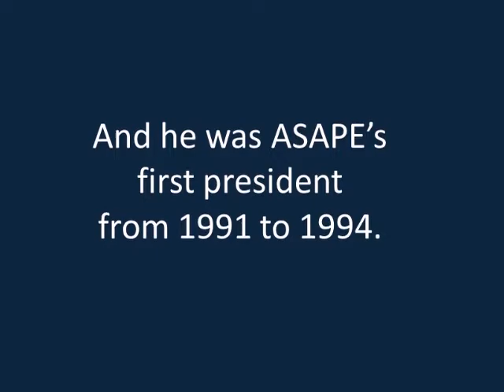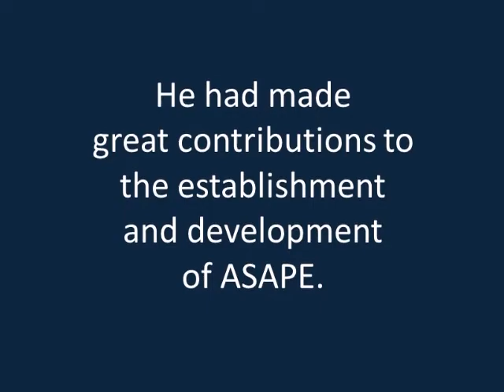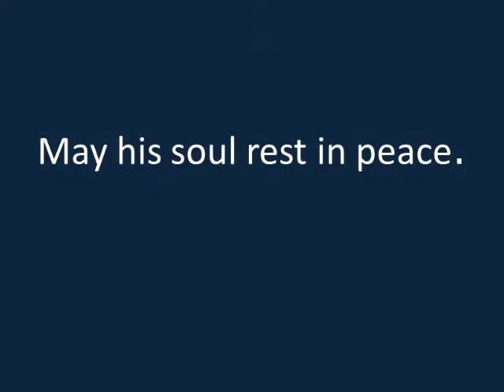Memories of Dr Yabe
Video presented at the ASAPE 2022 conference.